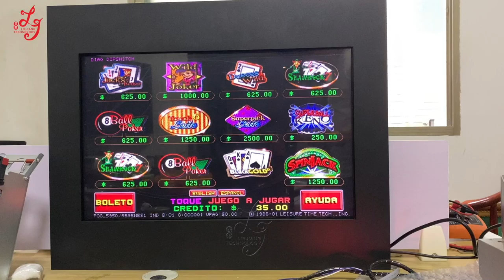Pot O Gold 510+ Pog 595 510 580 Version Pcb Game Board 19 Inch Touch Screen Monitor For Sale